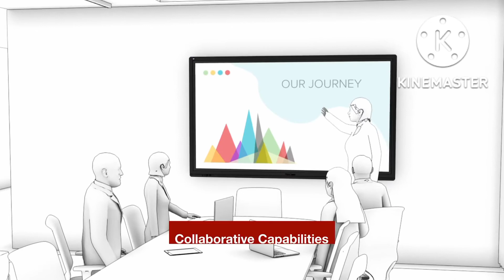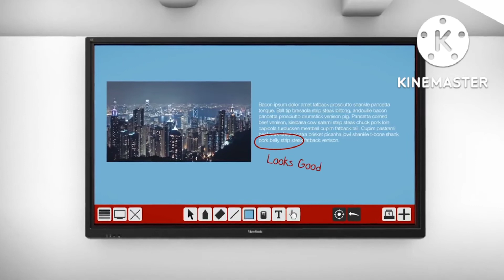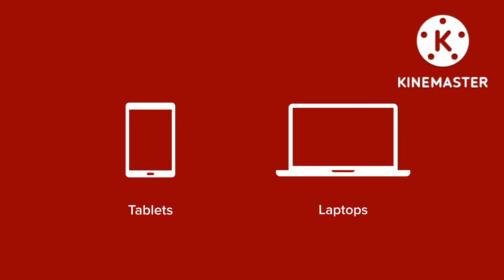Interactive Flat Panel, IFP, Smart Classroom, Digital Classroom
ViewSonic Interactive View Board